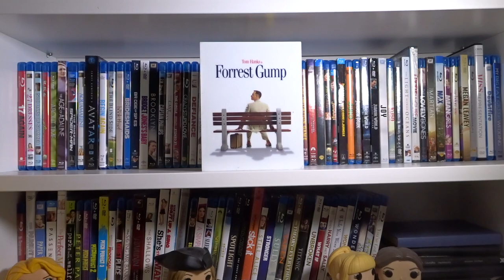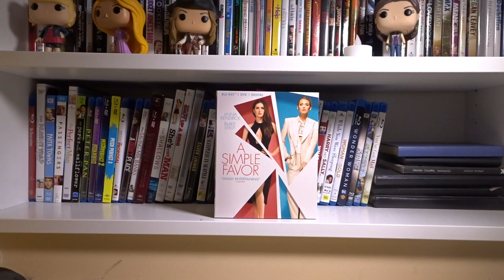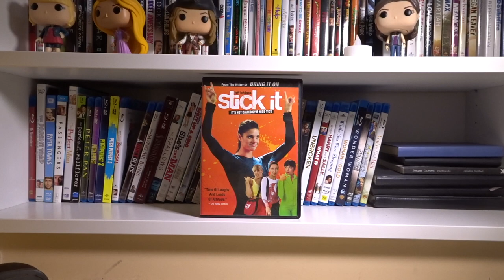Blu-Ray & Movie Collection | 2019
What is your favourite movie?

Letterboxd: @lexiedm14